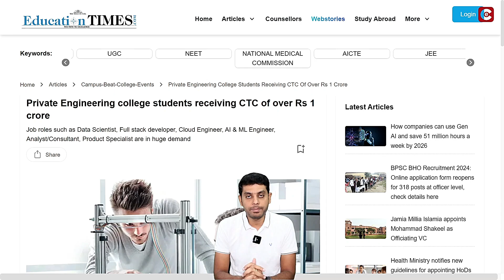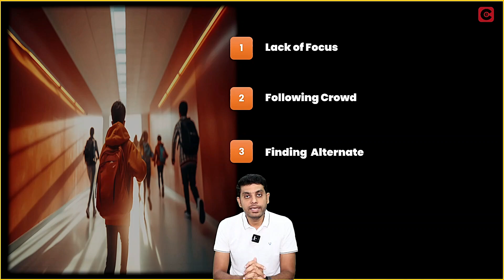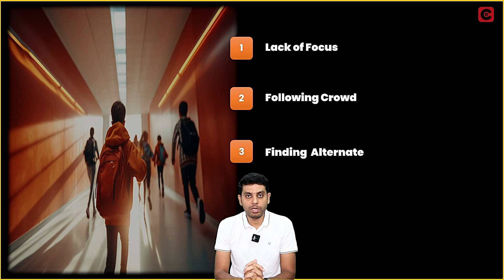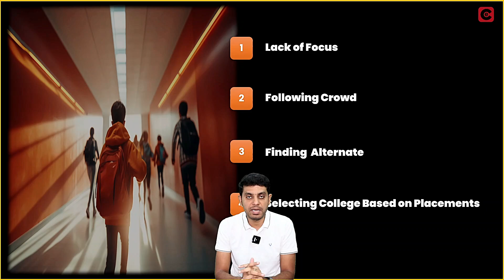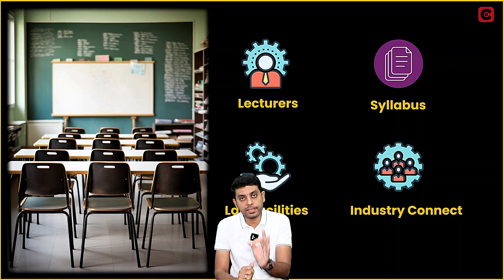பெற்றோர்களுக்கும் மாணவர்களுக்கும் ஒரு பெரிய எச்சரிக்கை!! | Reality of TN Engineering Colleges | TNEA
Hi!!